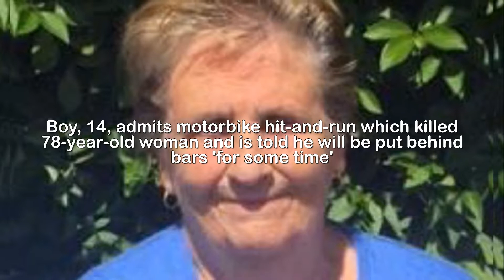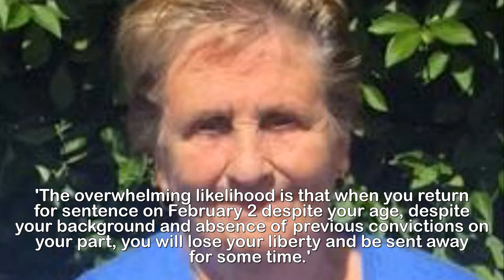Walton boy admits to hit and run which k illed pensioner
Boy, 14, admits motorbike hit-and-run which killed
78-year-old woman and is told he will be put behind
bars 'for some time'.A 14-year-old boy has admitted to a a motorbike hit-and-run which killed a pensioner, as he was told by a judge that he would be put behind bars 'for some time'. May Margaret Laidlaw, 78, was crossing a road in Walton, Liverpool when she was struck by the teen at about 5pm on December 2.Walton,boy,admits,hit,run,killed,pensioner